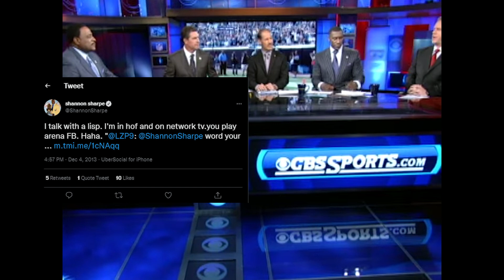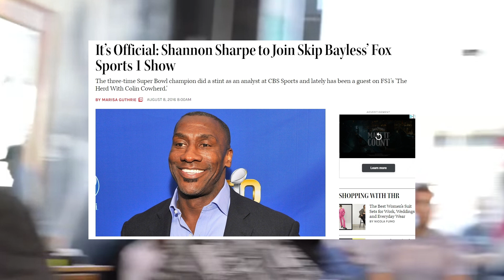Shannon Sharpe: The Greatest Player-Turned-Commentator EVER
Timestamps:
Context - 2:07
Life After Football - 3:20
Mastering a New Craft - 5:03
The Power of Social Media - 9:38
Skip & Shannon - 11:04
Closing Remarks - 12:11

All due rights and credit to the FS1 and all other contributors for all the footage used in this video!